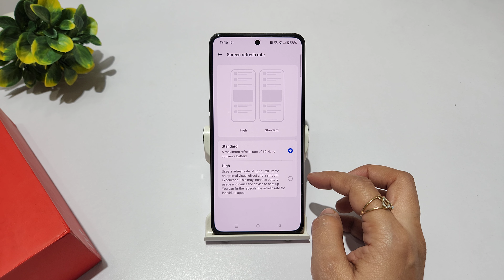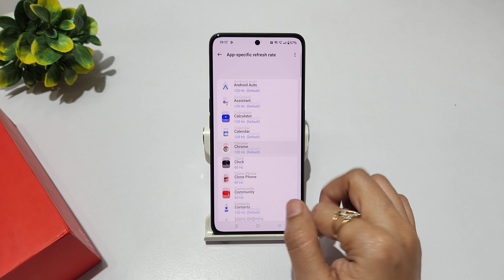How to change screen refresh rate in oneplus 12r | oneplus 12 screen refresh rate kaise change kare